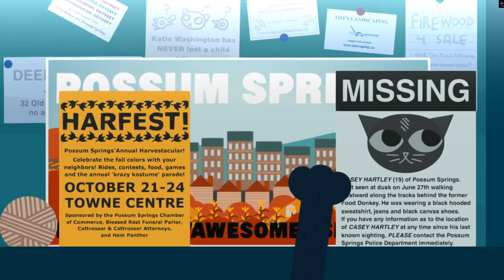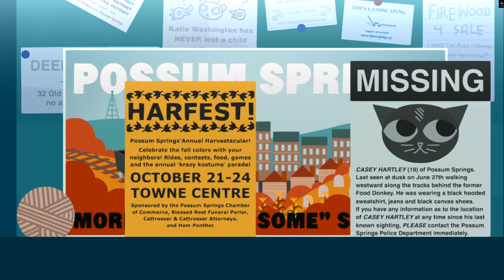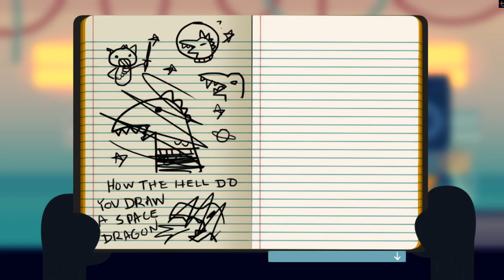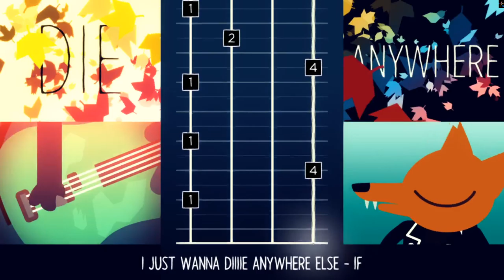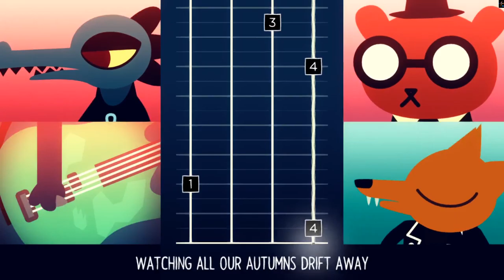Night in The Woods - Home Again (Part 1)